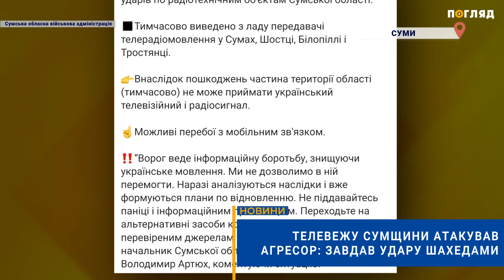⚡️Телевежу Сумщини атакував агресор: завдав удару шахедами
Під цілеспрямований удар агресора потрапила  телевежа Сумської області.
Через це фіксують частково відсутність трансляції  радіо та телебачення. Можливі перебої з мобільним зв'язком.
Представниця Національної ради з питань телебачення та радіомовлення Лариса Якубенко підтвердила інформацію. За її словами: «Тимчасово виведено з ладу передавальне обладнання… у Сумах, Шостці, Білопіллі і Тростянці. Внаслідок пошкоджень частина території області  (тимчасово) не може приймати український телевізійний і радіосигнал».
 Очільник Сумської обласної військової адміністрації Володимир Артюх, зауважив: «Ворог веде інформаційну боротьбу, знищуючи українське мовлення… Ми не дозволимо в ній перемогти». Проводяться відновлювальні процеси.